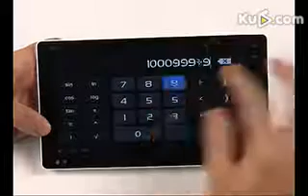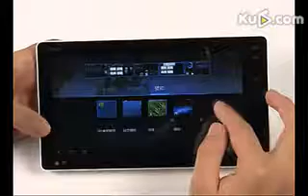Ainol Honeycomb Novo7 7' Android 3.2 Tablet PC .f4v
7 inch 5 point capacitive touch screen
    Android OS 3.2 with JZ4770 XBurst 1.0GHz, GC800 3D Graphic, OpenGL ES2.0 and ES1.0, OpenVG1.1
    0.3Mp front and 2.0Mp back camera
    The CTS is licensed by google